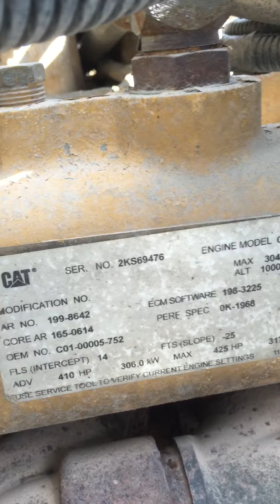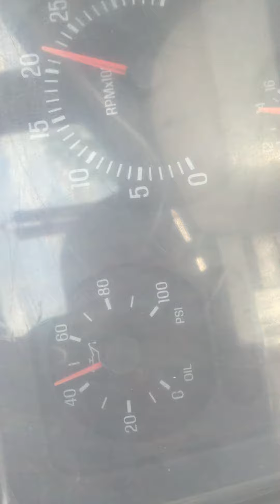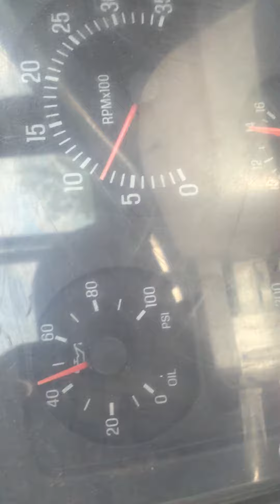#13816-1 2002 Sterling A9500 C12 Caterpillar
Eng s/n: 2KS89476, 514,761km. Runs good, very little blow by, no rad bubble, good exhaust smoke, 30 psi oil pressure @ idle, sounds good, no containment's visible in oil.